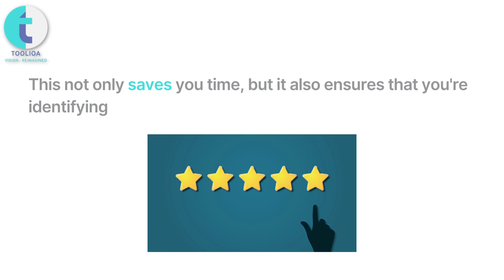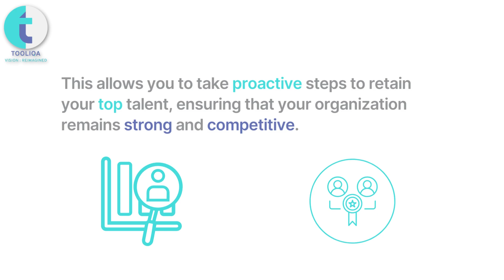Unlocking the Potential of HR with AI: A New Era of Innovation and Opportunity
Looking to streamline your HR practices and revolutionize your business?

Look no further than AI!

Our latest video explores the ways AI is transforming HR practices for businesses of all sizes.

From improved recruitment processes to enhanced employee engagement and more.

Discover how AI is unlocking the full potential of HR and driving business growth.

Join us and stay ahead of the curve in this exciting new era of innovation! 🚀💡